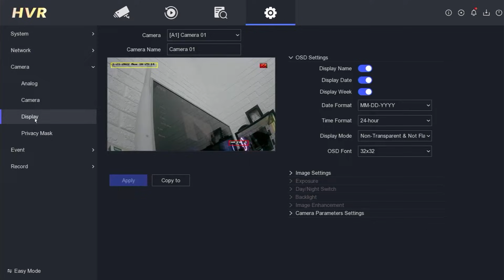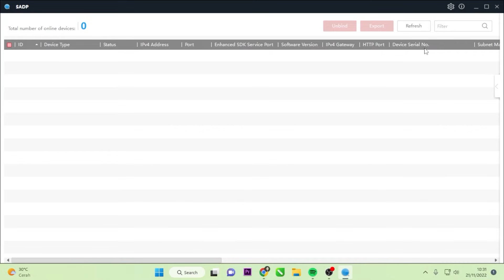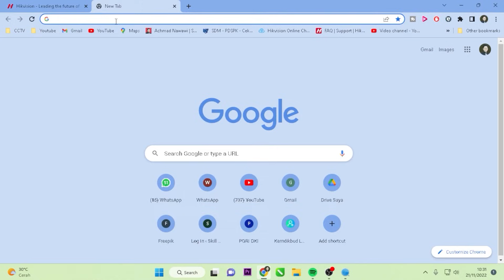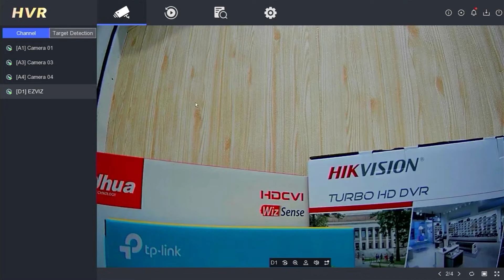Cara Mengatasi Masalah IP Camera No Link di NVR Hikvision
Video ini menjelaskan bagaimana Cara Mengatasi Masalah IP Camera No Link di NVR Hikvision. Video ini juga berkaitan dengan hikvision no link problem, hikvision nvr no link, hikvision ip camera no link, no link hikvision, no link hikvision nvr, hikvision network unreachable, dan network unreachable hikvision.